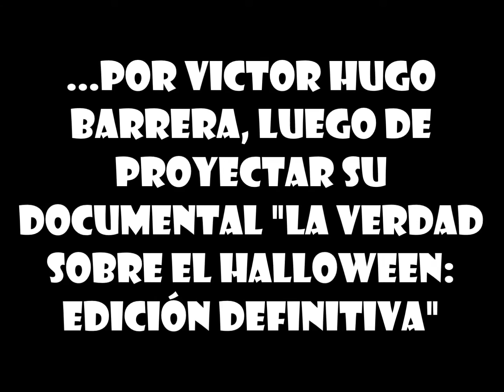¿Por qué un Cristiano 🛐 dice NO🚫 al halloween🎃 y al día de muertos💀?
La presentación del día 28 de Octubre de 2017 en el auditorio de la Iglesia del Señor en Cuernavaca que incluye:

1) La proyección del corto-documental "La Verdad sobre el halloween: Edición definitiva" y

2) Explicación a fondo por parte del autor Victor Hugo Barrera (VH 23)

AVISO: Todo fue grabado en vivo para FacebookLive y algunas partes pareciera ser que les cortaron el final.

00:00-Intro
00:23-Créditos Iniciales
00:39-Proyección del Corto-Documental "La Verdad sobre el Halloween: Edición Definitiva" en Auditorio de la Red De Ministerios Internacionales: Iglesia del Señor
10:09-Introducción por el Autor Victor Hugo Barrera/ VH 23
11:38-Mitos y Realidades del halloween y día de muertos
12:08-Mito 1) Las Civilizaciones antiguas vivían en ignorancia del único Dios y de la existencia de los demonios
16:31-Mito 2) Las Tradiciones forman parte de la Cultura de una Sociedad, e incluso de las Religiones
23:26-Mito 3) Todo aquello que lleva la palabra "Santo" o "Sagrado", debe ser aceptado
24:55-Mito 4) El halloween y el día de muertos son celebraciones diferentes
26:56-Mito 5) La gente que sale a las calles a pedir dulces no tiene nada que ver con ocultistas y satanistas
28:44-Mito 6) No pasa nada si un cristiano celebra halloween y día de muertos
32:27-Mito 7) Brujas, Vampiros y demás criaturas son sólo obra de la ficción
34:57-Recomendación de "La Verdad sobre el Halloween: Testimonios"
36:37-Nuevas filosofías en la Iglesia Cristiana respecto al Halloween
42:55-¿Por qué decir NO al halloween?
44:22-Recomendaciones finales
45:49-Créditos Finales.

Sigue la Saga completa de: "La Verdad sobre el Halloween" en los links que a continuación se presentan:

Conoce el testimonio completo de William "Bill" Schnoebelen en su libro "lucifer destronado" en formato PDF, listo para ser leído y descargado en las siguientes direcciones electrónicas:

Lee y descarga GRATIS el Teaser de "Legan: El ángel del futuro" con enfoque en el halloween en la siguiente dirección electrónica:

Su Página de Autor en amazon